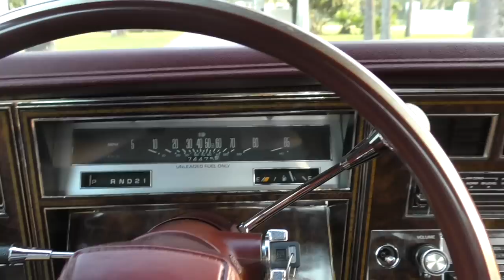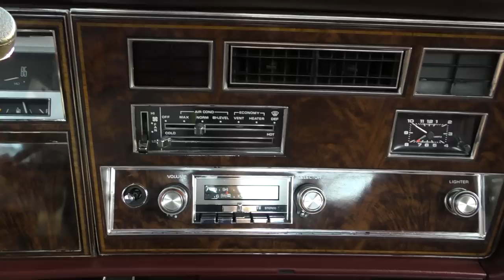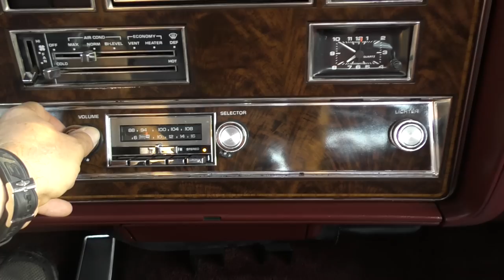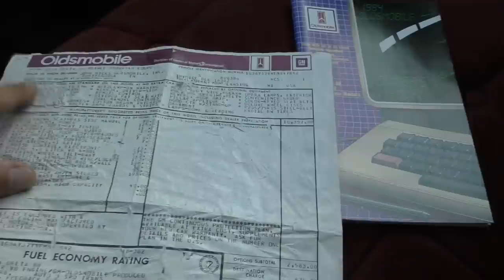This Low Mile Oldsmobile Delta 88 Royale Brougham Coupe was GM's Last Full-Size Throwback to the 60s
I absolutely love this car - even more than I thought I would - it drives like a big, full-frame B-body car should, but has a responsiveness and tightness I was not expecting.  I suppose that's what made these cars so popular at the time - they were very well priced, well made, and had lots of space and a terrific ride.  No wonder Dick Van Patton did their advertising.

Full review and test drive by Bill.  Vehicle for sale by Autohaus of Naples,